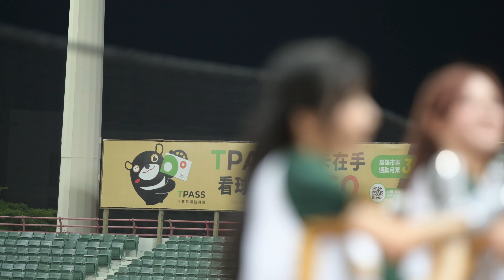一粒 雙馬尾 25分鐘 4K 球員應援 葉保弟 氣蓋山河 魔鷹 王柏融 曾子佑 台鋼雄鷹 wingstars Cheerleading baseball 야구 치어리딩 野球 チアリーディング ⚾